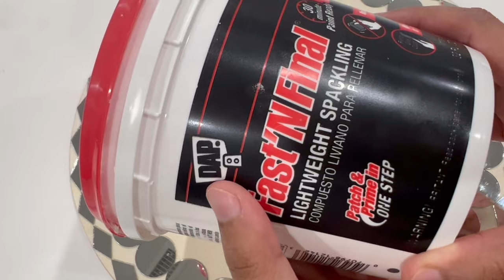My First Mirror Mosaic Art | DIY Mirror Mosaic Wall Art | easy step by step tutorial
Today's video is : My First Mirror Mosaic Art | DIY Mirror Mosaic Wall Art | Mosaic Art | easy step by step tutorial

Title: My First Mirror Mosaic Art | DIY Mirror Mosaic Wall Art | Mosaic Art | easy step by step tutorial